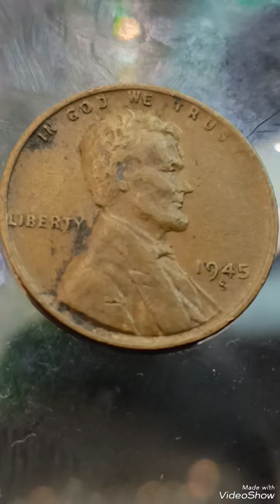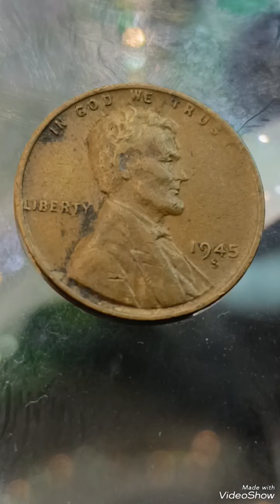$250K - Ultra Rare 1945S Wheat penny Error